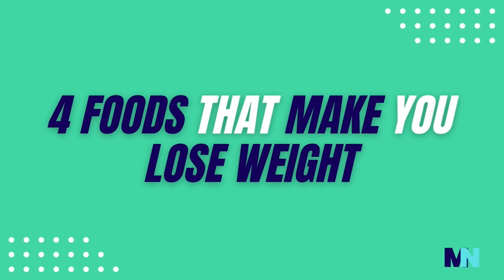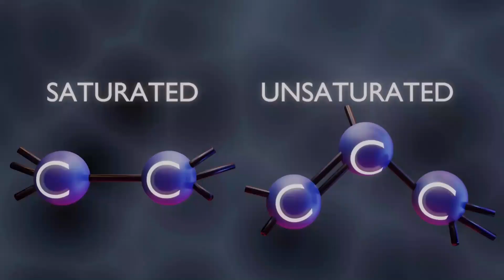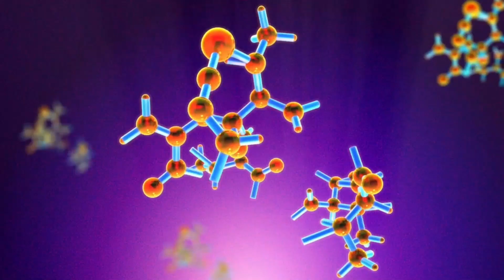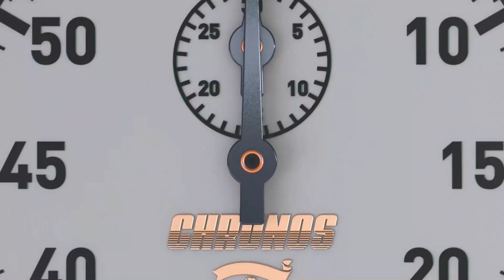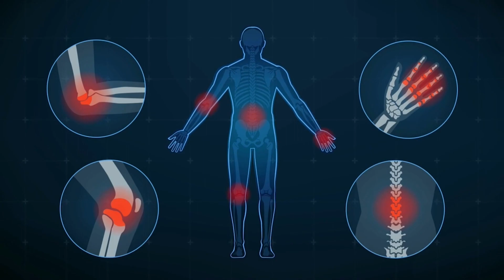4 foods that makes you lose weight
If you're looking to lose weight, you need to eat foods that are low in calories and high in nutrients. In this video, we'll share with you 4 foods that are excellent for weight loss.

From breakfast to dinner, these foods will help you drop pounds and keep them off! Not to mention, they're all delicious and easy to incorporate into your diet. So why wait? Start eating these foods today and see the results for yourself!